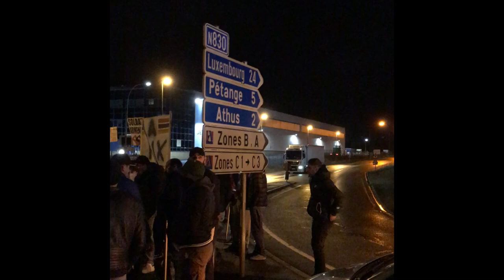Un mouvement de soutien à l'Arménie a paralysé la frontière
Des membres de la communauté arménienne, réunis entre Longwy et Rodange, ont sensibilisé sur le conflit au Haut-Karabakh.